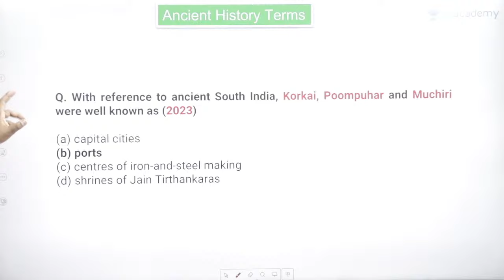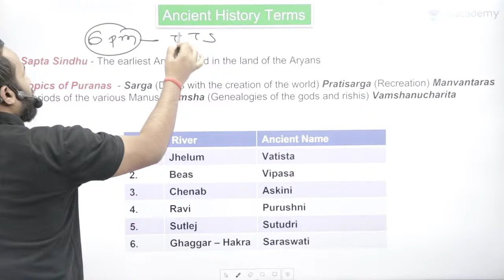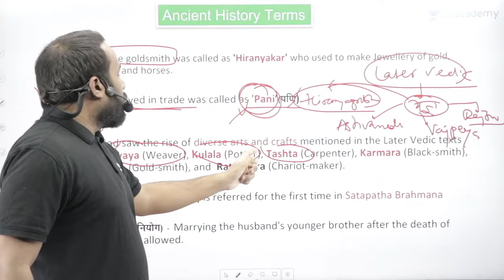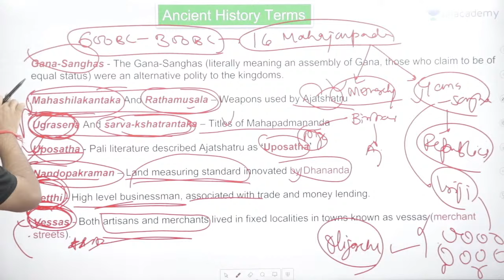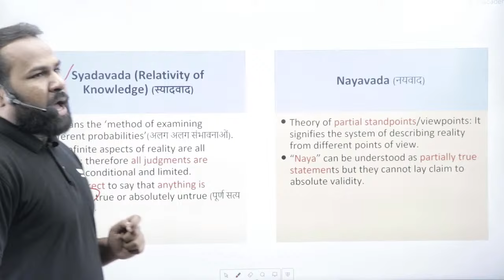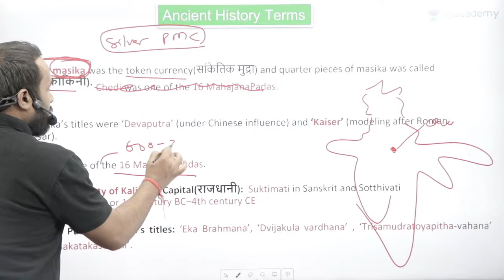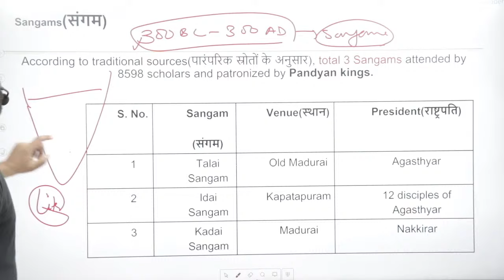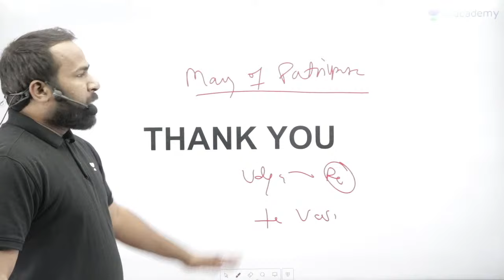All Ancient Historical Terms | History UPSC Prelims 2024 | Sumit Kumar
Do you want to know about All Ancient Historical Terms that have taken place in the past? Well, in this video, we will be discussing all the Historical Events for UPSC Prelims 2024.

1.🌟 Up to 12 Months FREE Extension On Your CSE Subscription 🤩

2. 📢📢All India Prelims Test Series